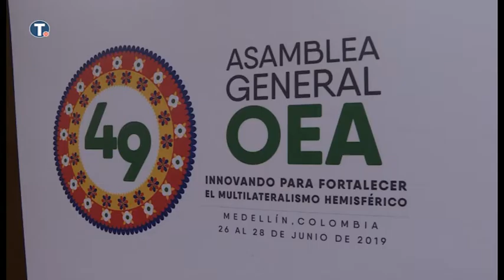[28.06.2019.] Ивица Дачић разговарао са МСП Костарике Мануелом Енрике Вентура Роблесом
Први потпредседник Владе Србије и министар спољних послова Ивица Дачић, на маргинама 49. заседања Генералне скупштине Организације америчких држава, састао се са министром иностраних послова Костарике Мануелом Енрике Вентура Роблесом.